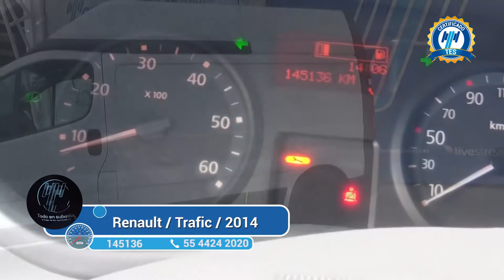Renault / Trafic / 2014 - 2376